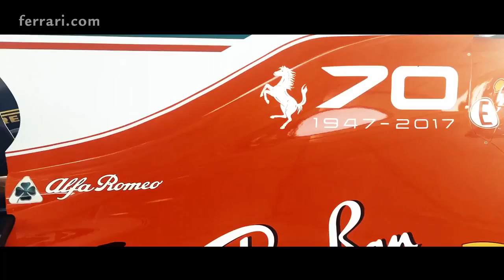01 Ferrari 70